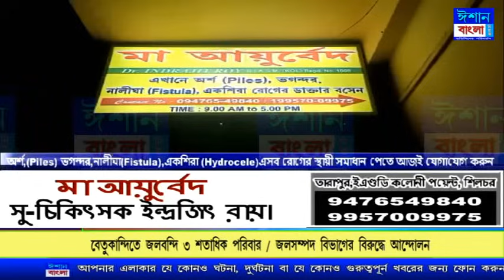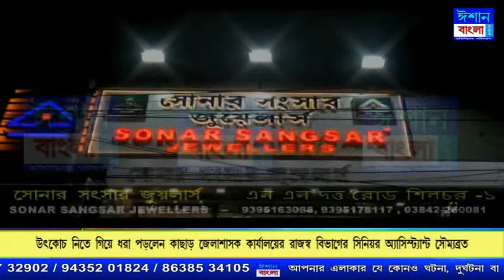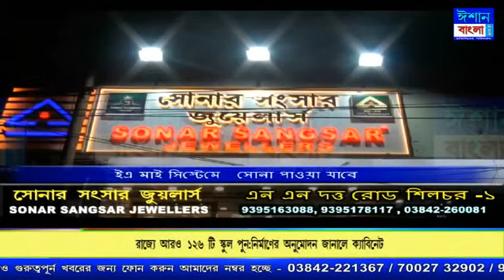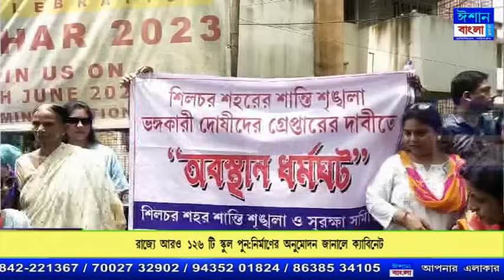ISHAN BANGLA PRIME TIME NEWS 12-06-24